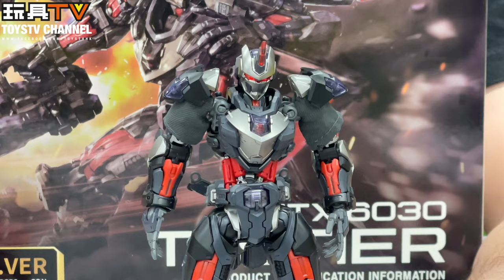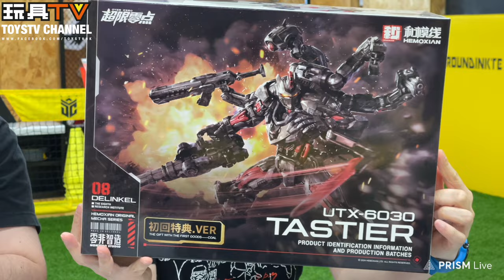「 爆玩具預報」和模綫-零非智造 超限零點 塔斯提爾 (初回特典版) 拼裝模型TOYSTV Preview HEMOXIAN UTX 6030 Testier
Program host: DMS, Walker, David, Ricky, Ka, Lawrence, Lucas, Dick, Bryan
Produced by: Bryan Lo, Toyswalker-Dick.Po
Production: TOYSTV Production Team